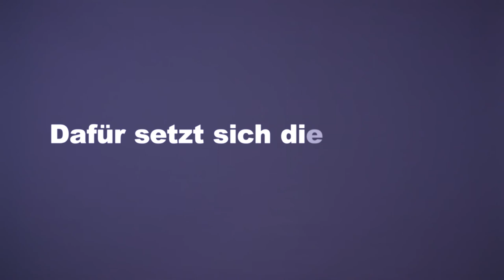Lohngleichheit? Von wegen! Film-Trilogie zur Diskriminierung der Frauen. 3. Teil: Rente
Tiefe Renten für die Frauen– das ist die Folge der Lohndiskriminierung in Erwerbszeiten. Deshalb schon heute: Nein zur Lohndiskriminierung, Ja zu fairen Renten im Alter!